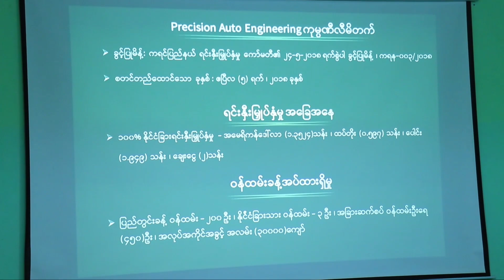ကရင်ပြည်နယ်ဝန်ကြီးချုပ် BAJAJအမှတ်တံဆိပ်မော်တော်ယာဥ်ထုတ်လုပ်သည့် ကုမ္ပဏီမှတာဝန်ရှိသူများနှင့်တွေ့ဆုံ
ကရင်ပြည်နယ်ဝန်ကြီးချုပ် ပြည်နယ်အတွင်း BAJAJ အမှတ်တံဆိပ် မော်တော်ယာဥ် ထုတ်လုပ်နေသည့် ကုမ္ပဏီမှ တာဝန်ရှိသူများနှင့်တွေ့ဆုံ
ဘားအံ ဇူလိုင် ၂၅
ခရိုင်